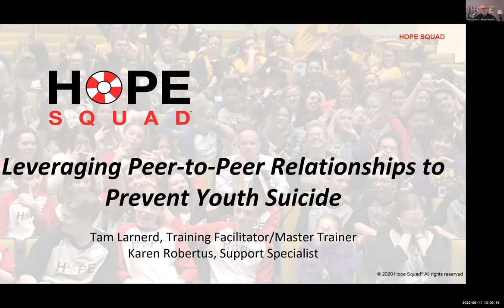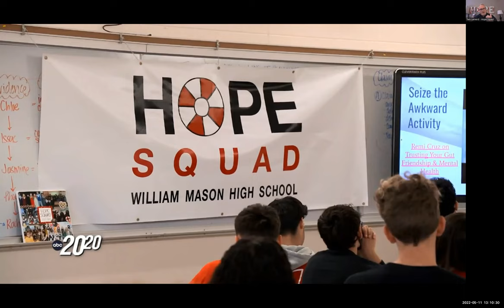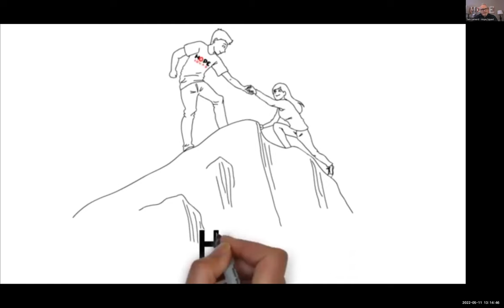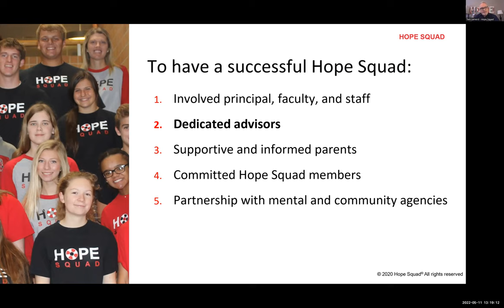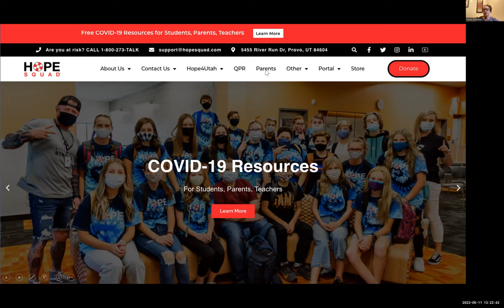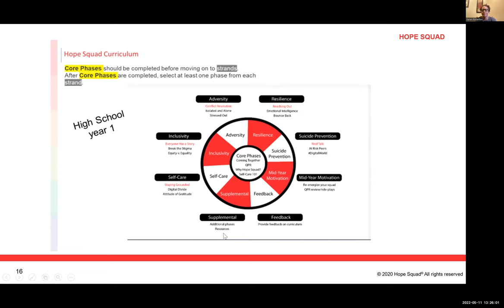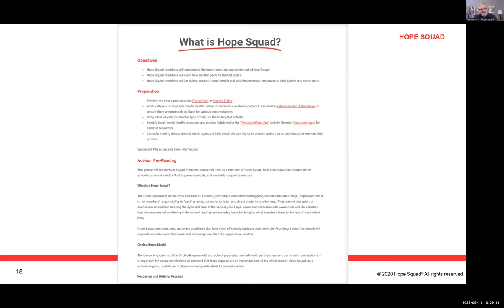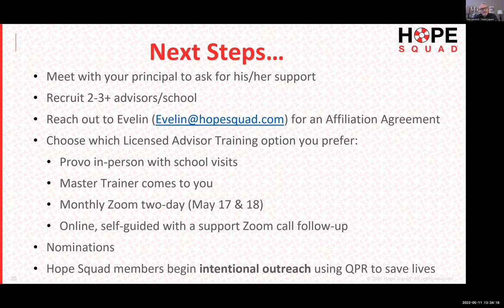Hope Squad: Leveraging Peer to Peer Relationships to Prevent Youth Suicide